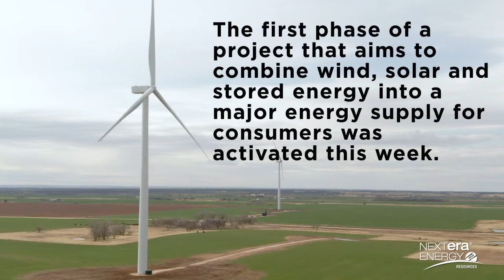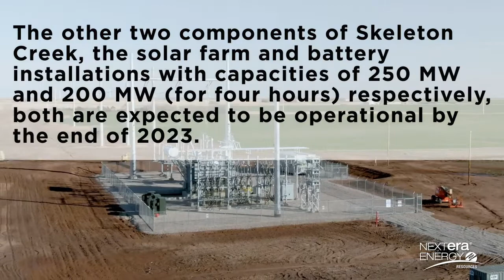wind era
The first phase of a project that aims to combine wind, solar and stored energy into a major energy supply for consumers.